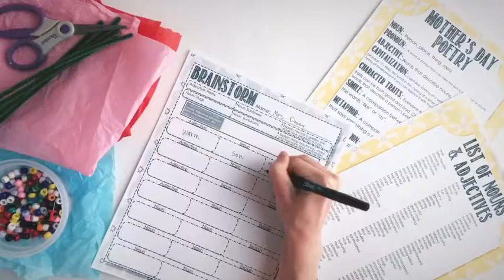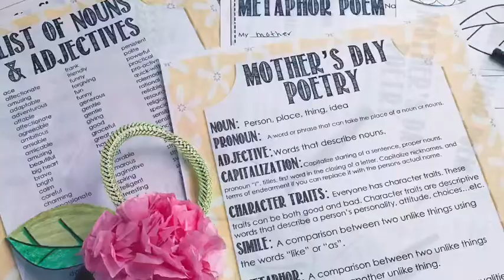Mother’s Day Project for Upper Grades | Craft Corsage and Poem | Figurative Language Review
Mother’s Day Craft for kids, create a tissue paper corsage and write a beautiful poem while learning about figurative language perfect for elementary and middle school students! Kids love this craft and so do their loved ones. Perfect kid approved project and gift for Mother’s Day. for more information!